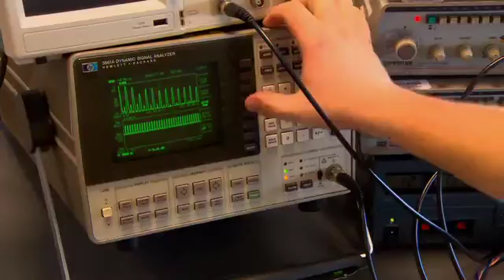Engineering - University of Waikato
The University of Waikato's engineering degrees here in New Zealand will put you at the cutting edge of the engineering industry. All programmes available in the Bachelor of Engineering with Honours (BE(Hons)) have full accreditation from the Institute of Professional Engineers New Zealand (IPENZ), making our New Zealand engineering qualifications professionally recognised in 13 countries and regions, including Australia, the UK and the USA.

To learn more about studying engineering at the University of Waikato, please